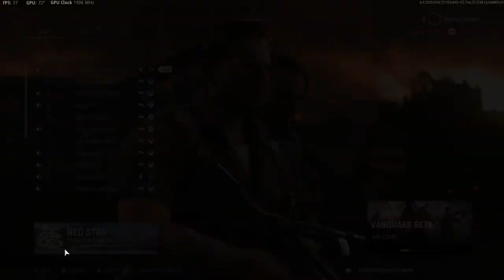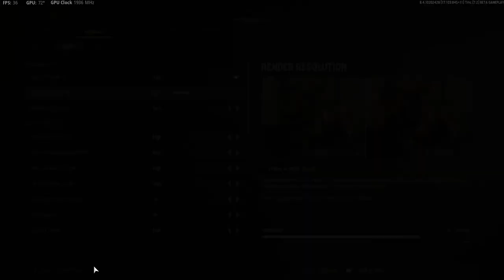Call of Duty: Vanguard Beta - 1080p With the R7 5800X & The MSI GTX 1060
Cpu: R7 5800X 3.8ghz - 4.8ghz Boost
Cooler: Cooler Master MasterLiquid ML240L RGB CLC 240mm
Gpu: MSI GTX 1060 ARMOR 6G OCV1 (6GB)
Mobo: PRIME X570-P
Ram: G.SKILL Trident Z Neo 32GB 3600 DDR4 (Dual Channel)
Case: Rosewill CULLINAN V500 RGB ATX Mid Tower
PSU: Rosewill PHOTON Series 1200W Full Modular, 80 PLUS Gold
OS: Windows 10 Pro.
Res: 1080p
Settings: Ultra & High